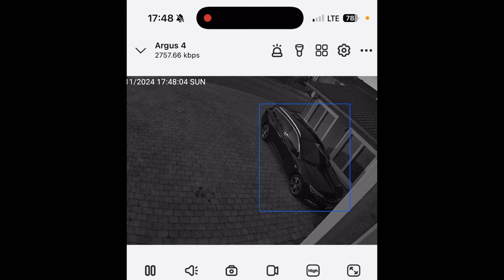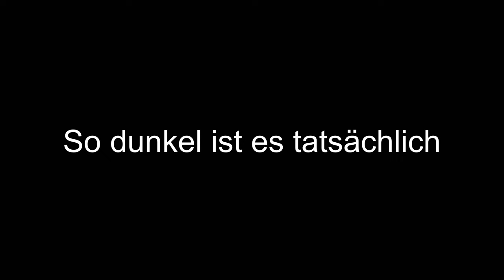Reolink Altas PT Ultra Black Friday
Servus Leute,

in diesem Video zeige ich die Reolink Kamera Altas PT Ultra und gehe auf die Hauptmerkmale ein und zeige sie im Vergleich zur Argus 4.

MEIN VIDEO EQUIPMENT:

Kamera: iPhone 16 Pro
SSD Samsung T7
Mikrofon Rode VideoMic NTG
Niceyrig Flip screen Spiegel
Neewer Stativ TP74
Neewer 660 PRO II
Neewer verbesserter Softbox Diffusor
Neewer Smartphone Rig
Atumtek Selfie Stick Stativ
DJI Mic 2

Manfrotto Stativ
Rode SmartLav+ Ansteckmikrofon
Ringlicht Neewer 18"
Diffusor für Ringlicht Neewer
Kamera Beleuchtungsstativ
Blitzschuh Halterung
Rode SC19 USB-C auf Lighning Kabel
Falcon Eyes F7 RGB LED Licht
Ulanzi RGB LED
Mikrofon Ständer

ÜBER MICH
Hi ich bin Wojtek und auf dem Kanal möchte ich dir möglichst viele interessante technische Dinge zeigen, vorstellen und dabei helfen deine Entscheidung für einen möglichen Kauf zu erleichtern. Ich liebe die technischen Dinge und gebe auch gern Tipps zum Thema Apple, iOS, MacOS, iPadOS und WatchOS.